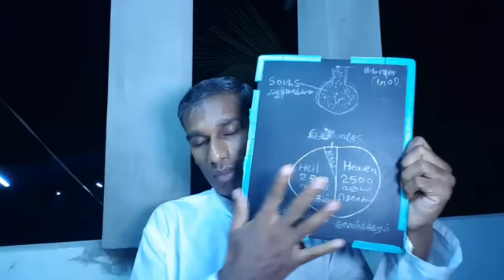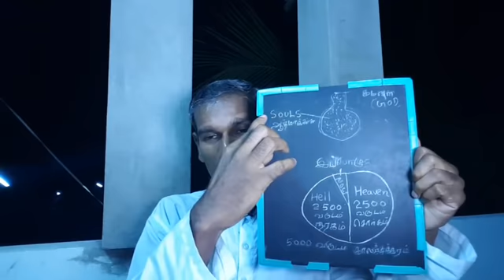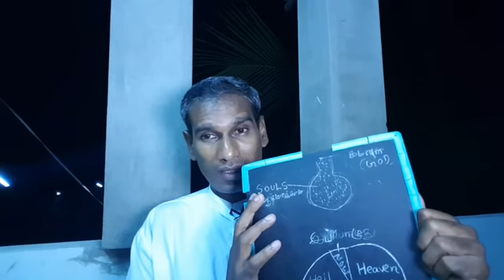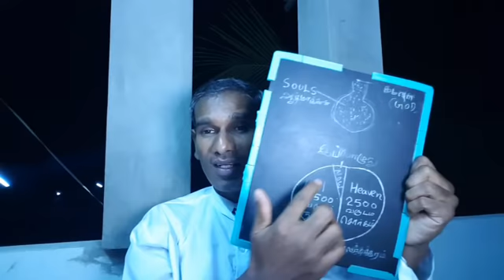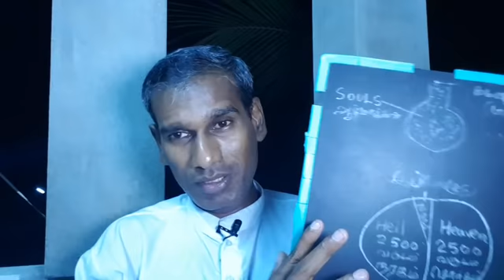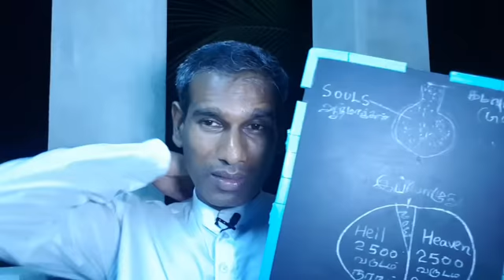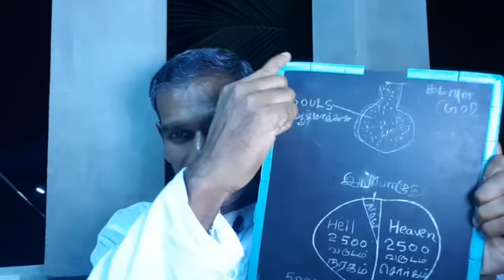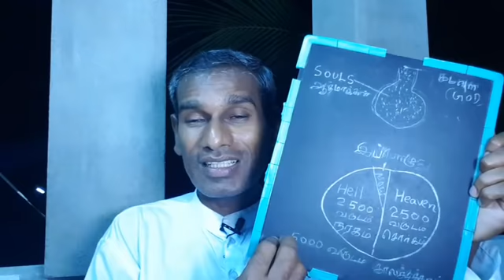மன அழுத்தத்திலிருந்து விடுபட - BK Saravana Kumar